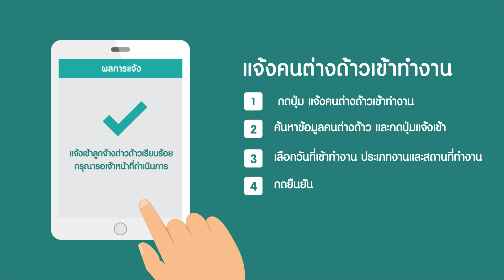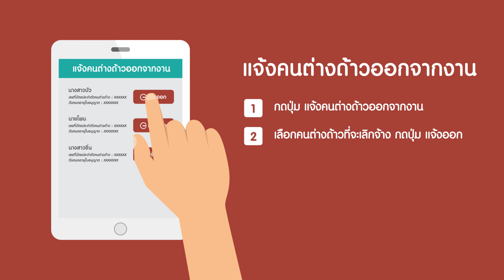แรงงานต่างด้าวเข้า - ออกงานผ่านแอพ E - Inform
โครงการประชาสัมพันธ์แรงงานต่างด้าว ประจำปี2563